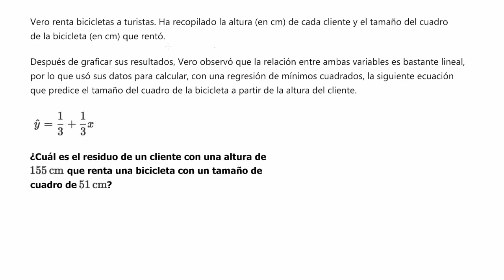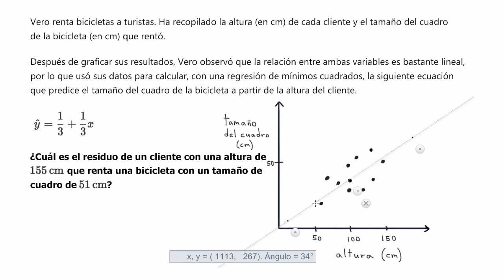Ejemplo sobre el cálculo del residuo | Khan Academy en Español